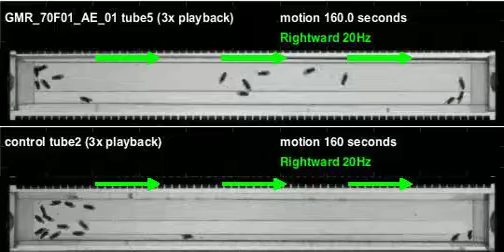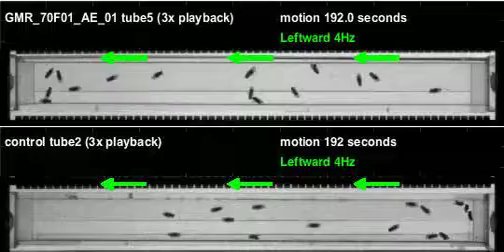GMR_70F01_AE_01_shi_Apollo_20120726T105601 motion (seq3)